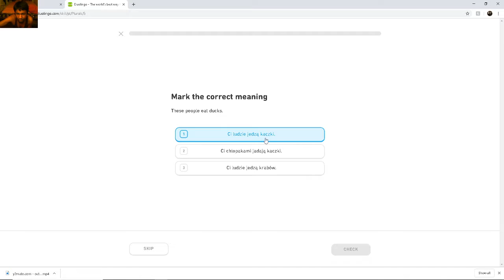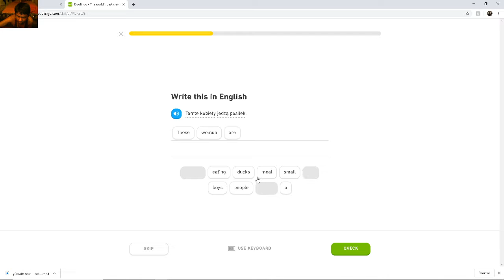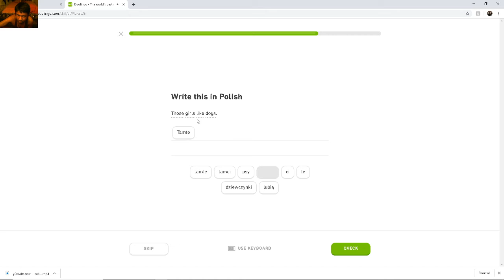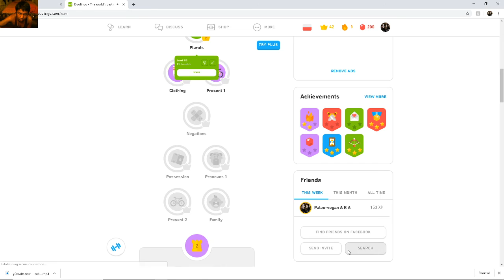Duolingo Polish language course plurals